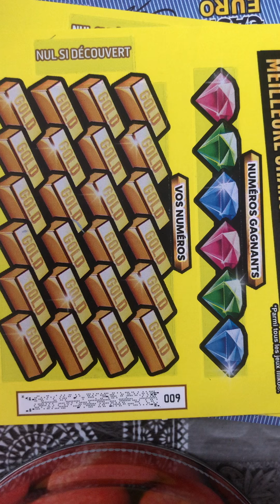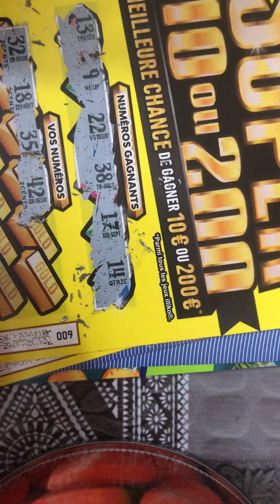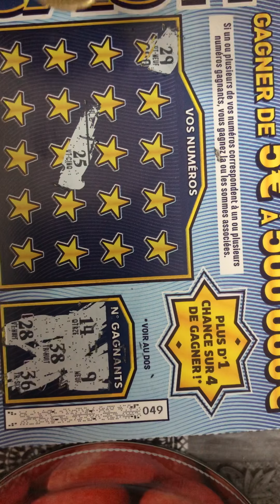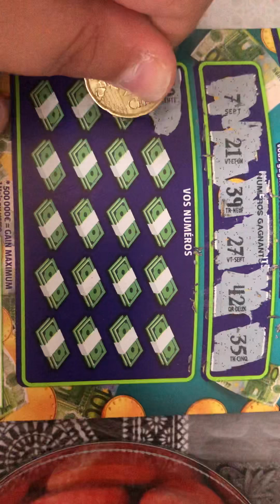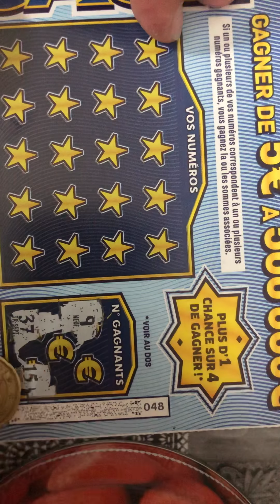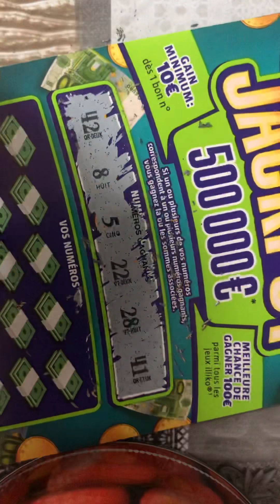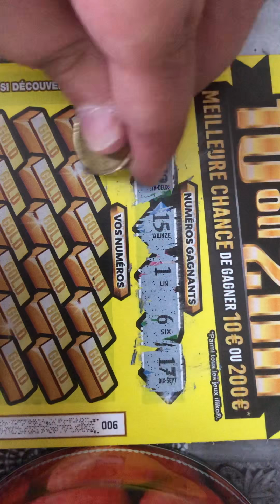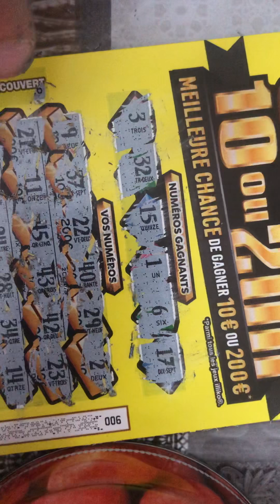FDJ grattage 💶💶💸💸 chance 🍀 ou pas ?